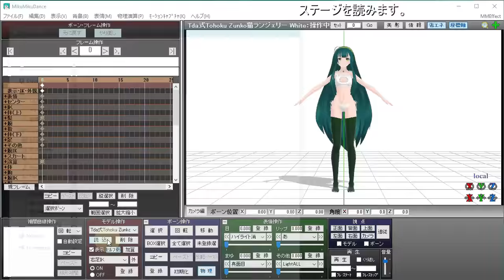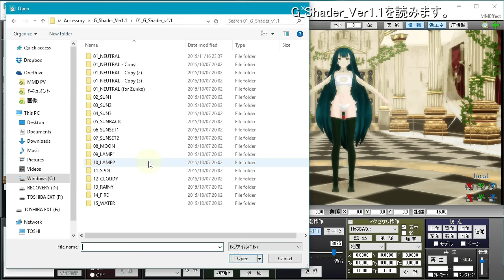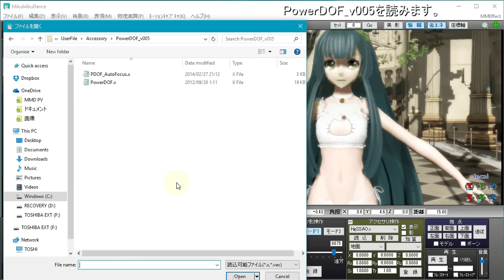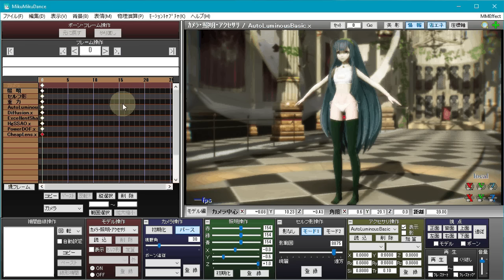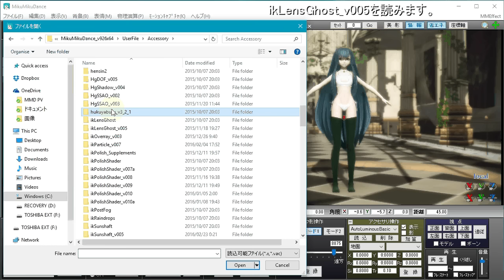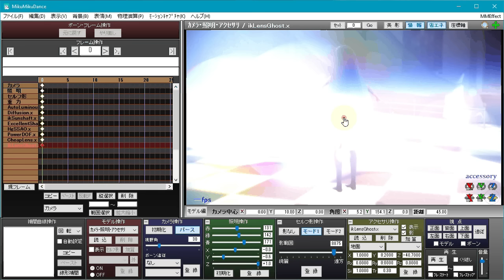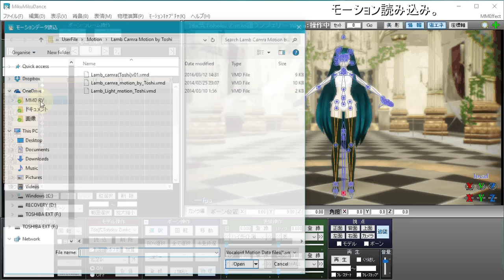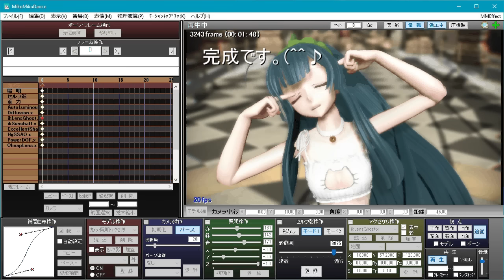【MMD Tutorial】G_Shader_Ver1.1【初心者用】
G_Shader_Ver1.1【初心者用】MMD動画解説(日本語版)を作成しました。
ＰＣが高性能でなくても、グラフィックカードが付いていれば
何とか動くと思います。

1280x720pHD,262MB, Video(20fps,1.9Mbps), Audio(126kbps,44kHz)

Model :
Tda式Tohoku Zunko猫ランジェリー : mqytiff(mokz)様

Stage :
Cantarella : pikachu-must-die様

Effects :
そぼろ様, 針金P様, ikeno様, 下っ腹P様, ドゥドゥ様

AutoLuminous4
Diffusion7
ikLensGhost_v005
ikSunshaft
ExcellentShadow2
HgSSAO
PowerDOF_v005
CheapLens
d_pmothair_20130406
G_Shader_Ver1.1

MikuMikuEffectx64 Ver0.37 : 舞力介入P様

AviUtl ver. 1.00 : KEN様

PmxEditor ver 0.2.2.2 : 極北P様

使用音源
【初音ミク】むかしむかしのきょうのぼく【オリジナル】

【ゆきゆっき】イージーデンス

重音テトさんに「告白予行練習」を歌わせてみた [UTAUカバー]

【初音ミク】どういうことなの！？

リンカーネイション【大島はるな】